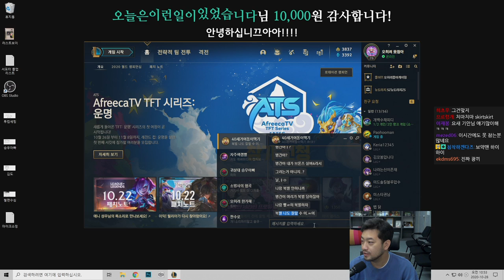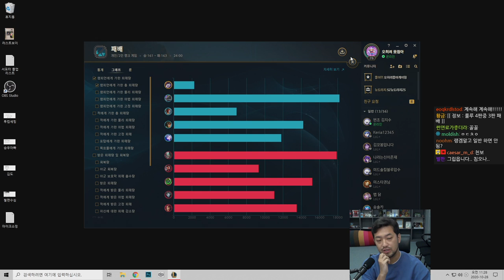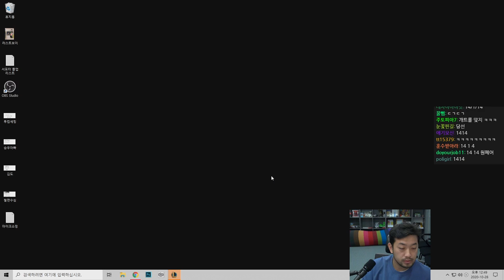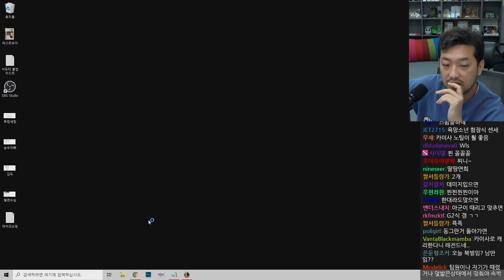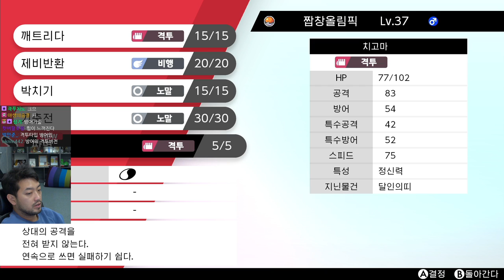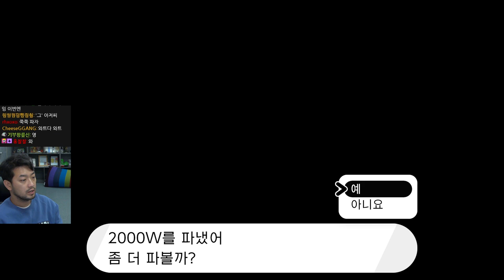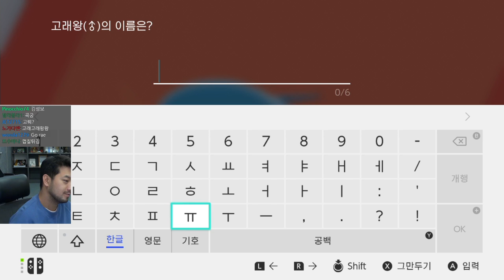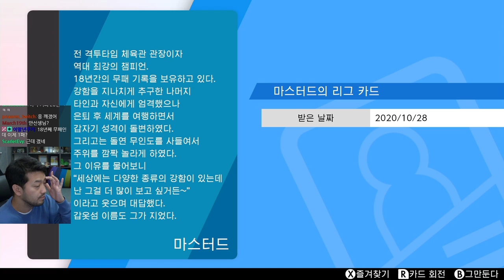2020년 10월 28일 | 롤, 마라탕 먹방, 포켓몬스터 DLC 갑옷의 외딴섬